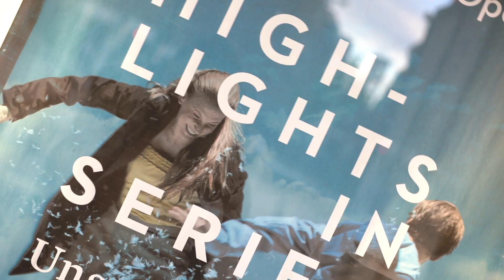Steuerfahnder bei PWC - Großrazzia bei Steuerberatern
Steuerberater unter Verdacht: Die Steuerfahndung startet eine Razzia wegen Steuerhinterziehung. Im Visier der Steuerfahnder steht die Steuerkanzlei PWC. Es geht um Schweizer Konten und Rechnungen. Was sollten Sie wissen wenn die Steuerfahndung bei Ihrem Steuerberater auftaucht? Die Antworten verrate ich in diesem Video!
Kapitelmarker:
00:00 Intro
01:23 Das ist am 30. November passiert
03:46 Das Konto in der Schweiz
05:22 So kommt das Finanzamt drauf
07:36 Wieso hinterziehen Steuerberater Steuern?
10:06 Die Rechnungen ohne Mehrwertsteuer
10:45 Was darf die Steuerfahndung bei Ihrem Steuerberater?
Es geht um Ihr Geld!

Die TaxPro Steuerexperten wissen das Finanzamt zu packen.

Hier finden Sie
T = Top-Themen rund ums Steuerrecht
T = Tipps & Tricks für den Besuch vom Finanzamt
T = Tutorials für den Umgang mit der Steuer und dem Finanzamt
T = Team Insights, lernen Sie unsere Steuerrechts-Experten kennen
T = Tauchen Sie ein in die Kanzlei Settings